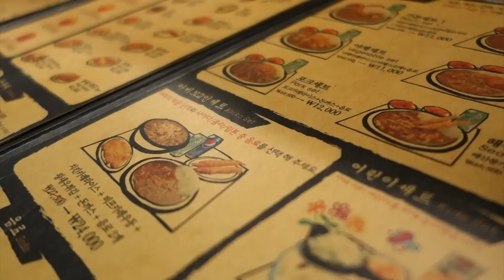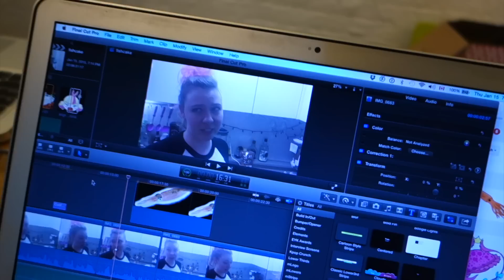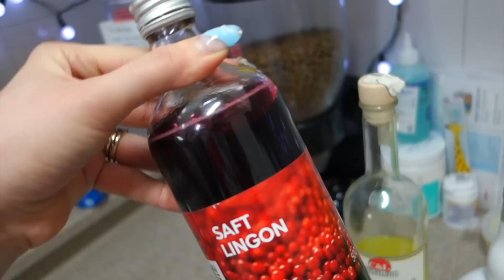January Vacation Vlog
We're supposed to be on vacation this month, but we really miss making videos, so we shot and edited something small, just to show you a bit of what we're doing.

We'll be back with our regular videos in February!  It's Simon's birthday on Tuesday, and then we're off to Osaka on Wednesday, and will be back in Korea at the end of January!